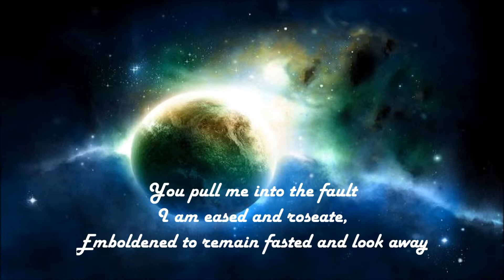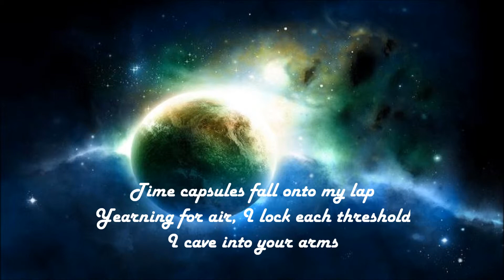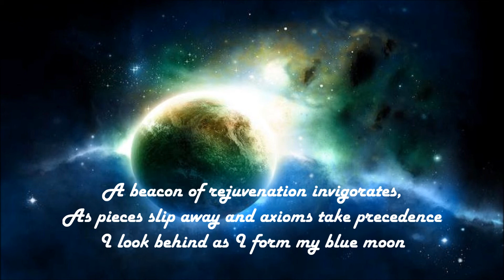Blue Moon (Poem)